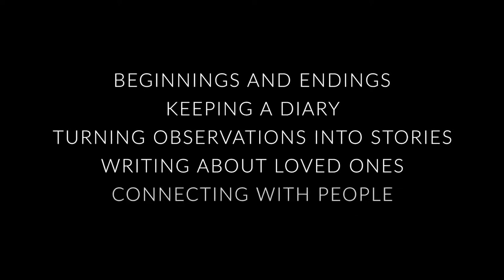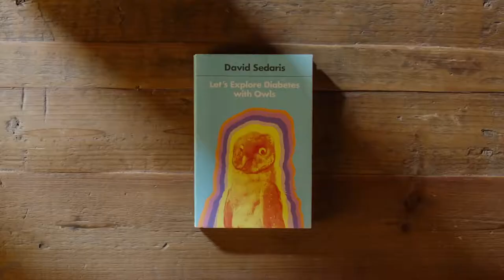David Sedaris Teaches Storytelling and Humor